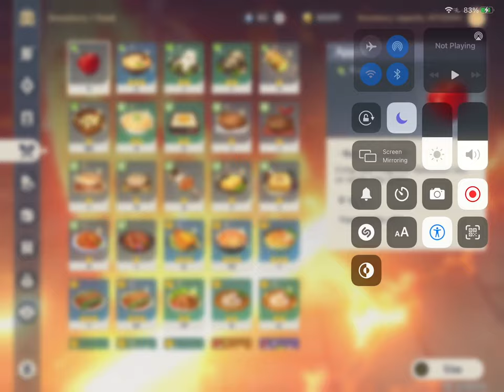Signora and Baal fight but Baal wins :/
Me getting completely wrecked :/

No witty commentary, just my poor gaming skills